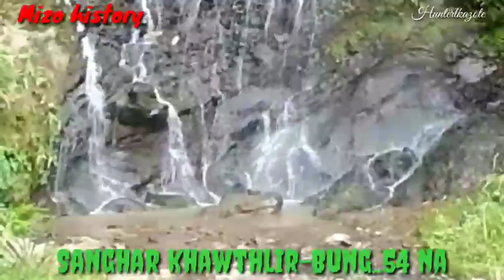sanghar khawthlir bung. 54 na(Mizo History )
Mizo folktale story
Written by.. Chawnga Hmar